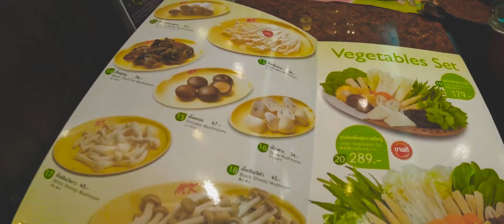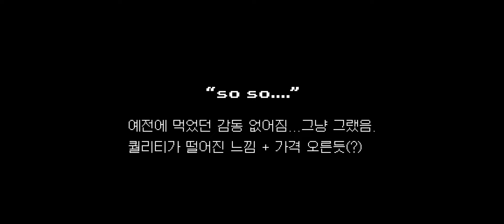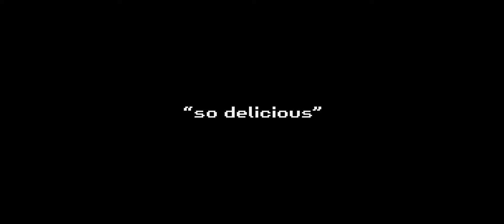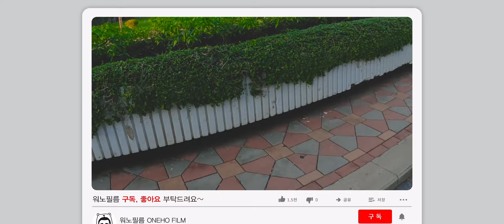태국 MZ들의 핫플레이스 실롬 살라뎅과 태국 음식 먹방! 식후 룸피니공원 방문 【방콕여행】 🇹🇭태국 EP.3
여행갈때 고민 정말 많이 되지 않으신가요?
수많은 선택지들 앞에서 저는 결정장애라 무언가 선택하는 것이 어렵더라구요

방콕엔 수 많은 좋은 호텔, 저렴하고 맛있는 많은 먹거리, 뭘할지 고민하게 되는 즐길 거리가 넘쳐납니다.
오히려 그게 독이 되어 선택하는데 큰 어려움을 주는거죠

그래서 방콕은 한번도 안 온 사람은 있어도, 한번만 온 사람은 없다는 말이 있잖아요ㅎㅎ

"너무 즐거운 선택의 연속이었습니다!"

방콕 도착 다음날, 우리는 호텔 밖으로 드디어 나왔고
과연 우리가 무엇을 먹고, 무엇을 즐기며, 무엇을 느꼈는지 함께 여행 가볼까요?

🎧 MUSIC
The Astronaut - 진(Jin) BTS

00:00 피할 수 없는 겨땀 날씨
00:22 총논시역 유명 빵집 - BRIOCHE from heaven
00:45 사톤, 실롬 총논시역 근처 로컬 야시장
01:21 봉지에 담아 먹는 방콕 문화 - 싸이퉁
01:58 part2. 먹거리 천국 방콕!(살라댕 주변 먹거리들)
02:57 part3. 원래 여행은 먹으러 가는거 아닌가요?(MK수끼, 바나나로띠)
05:38 part4. 방콕 최대 힐링 스팟! (룸피니공원 with 왕도마뱀)

O N E H O  F I L M  -  워 노 필 름 -